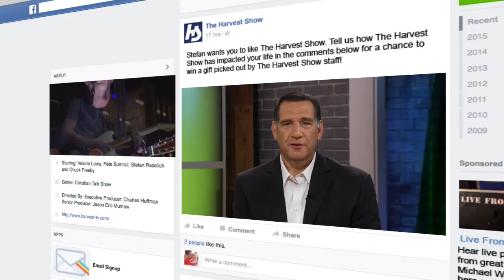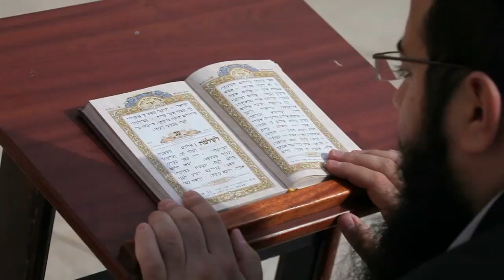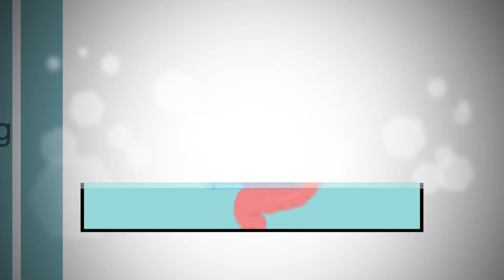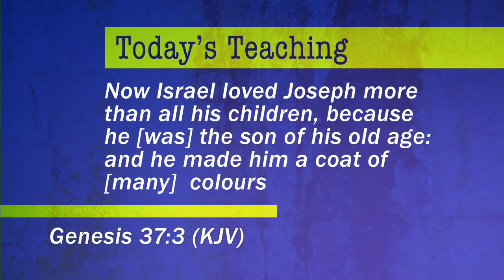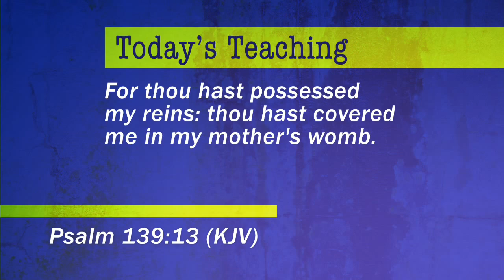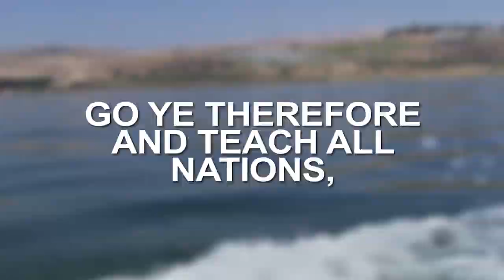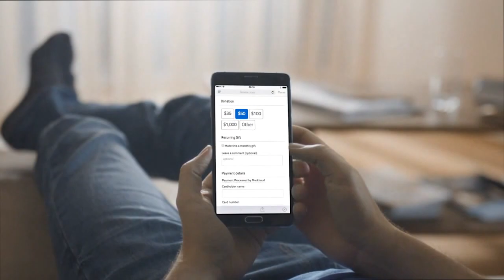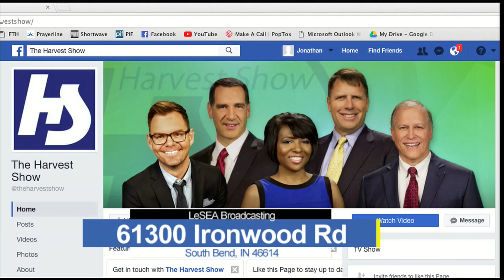The Harvest Show | Full Episode | 06/20/2017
There’s been an upsurge in the release of faith-based films in recent years, and today Valerie talks with writer/director Sharon Wilharm about the latest trends in Christ-centered movies.

And turn to the book of Genesis for today’s teaching. Pastor Mark Lantz shares powerful principles in part one of Profile of a Dreamer.